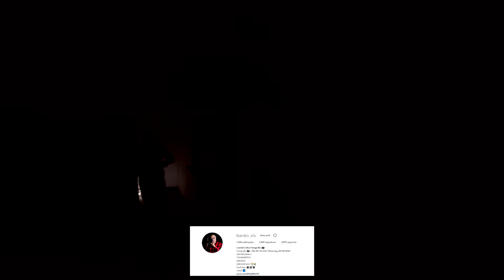CASA SANGRENTA / *RECONHECIMENTO DO LOCAL - Leandro Silva Motovlogs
Instagram Marcos: @egua_marcos
-- ULTIMO VÍDEO --

TMJJJ FAMÍLIA!!!